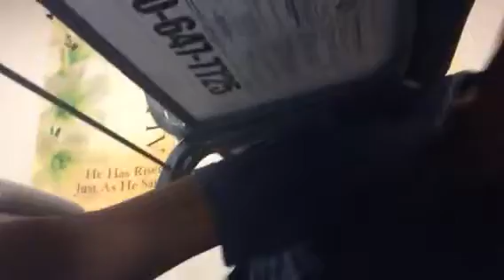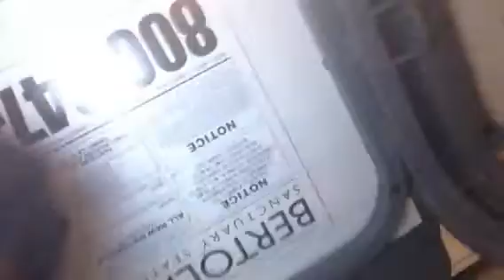Super challenges video 2